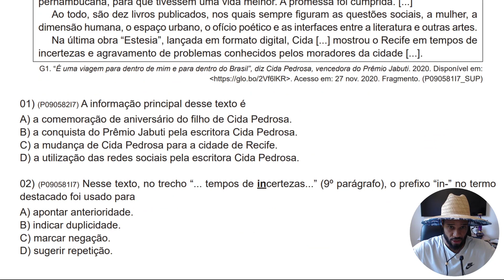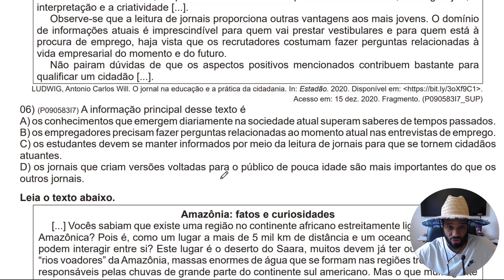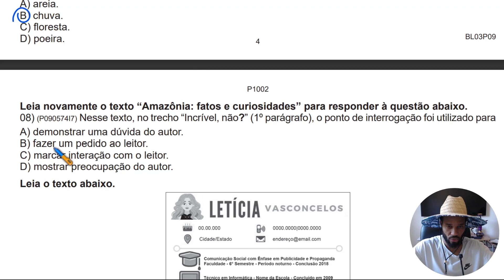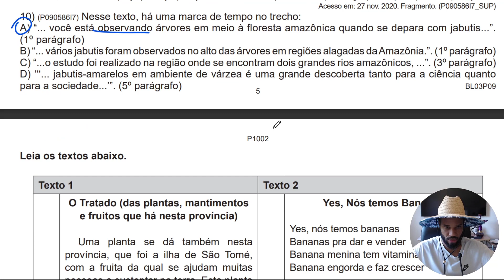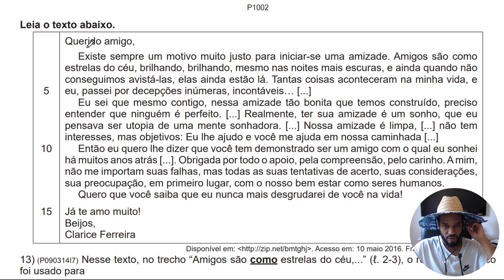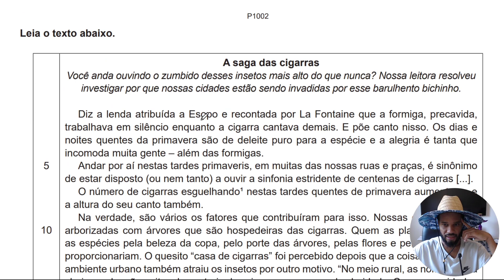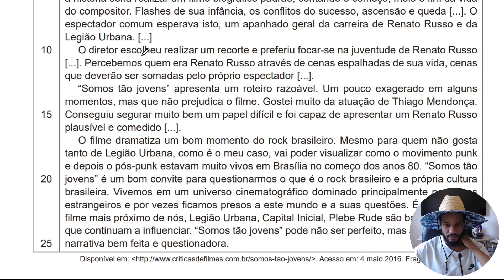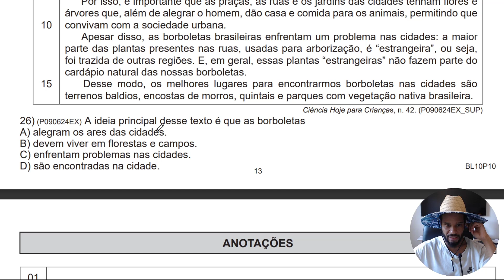1ª SÉRIE E.M - AVALIAÇÃO DIAGNÓSTICA DE ENTRADA (ADE) - PORTUGUÊS P1002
1ª SÉRIE E.M - AVALIAÇÃO DIAGNÓSTICA DE ENTRADA (ADE) - PORTUGUÊS P1002

7️⃣AULA 5 E 6 - PROPORCIONALIDADE DIRETA E INVERSA ENTRE DUAS